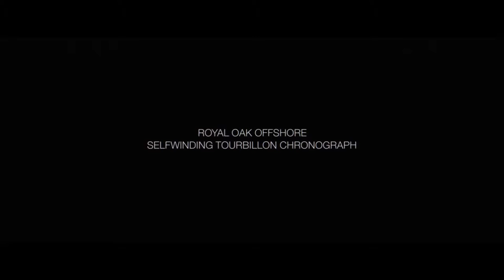Audemars Piguet Watches and art Precision For Professionals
Audemars Piguet wow what watches the image is so strong and they create unique masterpieces of timekeeping that will be the art of the future They really do seem to be working pieces of art from craftsmen that seem to have a mandate for creating an item that will still be used decades from now
What is the best phone watch on the market   and what is the best sports watch for running or gps watch for cycling and running
what is the best sport watch are all the type of questions we try to answer a hub website to revew investigate and sell the watches that customers demand. r
what smart watches are compatible with iphone is also a current market question with the impending launch of the Apple i watch
What is the best smart watch for ios is topical as already there are watches that have that capability.There are many watches with compass and gps and waterproof cell phone watches that use android operating systems.
We already have smartphone watches for sale,smart watches with internet and have a major interest for the apps for smart watches
what is the best watch phone currently is debatable.We have this channel to look at the watch market with an overview.
The best touch screen watch phone for sale and a touch screen wrist watch mp3 player a touch screen watch phone with camera
Smart Watches that can make phone calls are all demanded but one thing we all need with a watch is to tell the time.
We hope in this information age to give background and insight that may be of assistance when buying a watch
SoundTrack Blue Skies 2:43 Silent Partner Pop | Happy